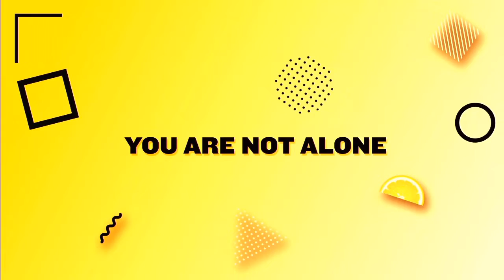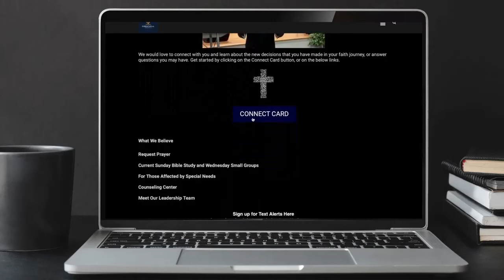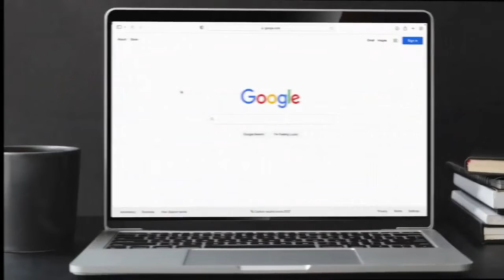06/19/2022 Cresthill Church Worship Service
Today, we are joined by the worship team from the Gathering Place, and guest pastor Dick Stone, who gives us a sermon of positivity and encouragement, entitled "How to Beat the Blues!"

00:00 Welcome
01:25 Celebration Medley
06:40 Praise Adonai
10:28 When We Gather
15:14 Prayer
17:47 Sermon - "How to Beat the BLUES!"
19:28 Believe the Positive
22:50 Look for the Purpose
27:13 Utilize the Promises
32:47 Encourage Other People
35:50 Sing God’s Praises
39:51 Your chance to respond.  Make a decision to follow Jesus.